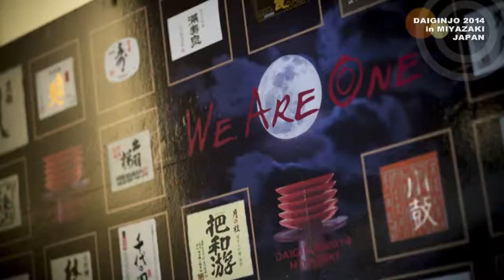Daiginjo2014 Special Interview2